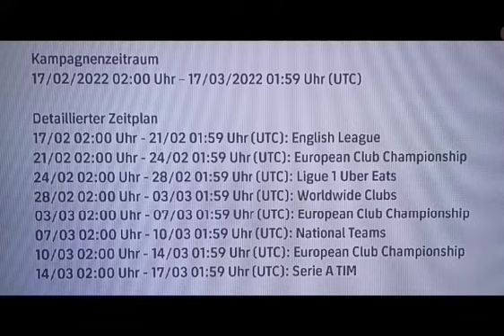eFootball _ road to GLORY